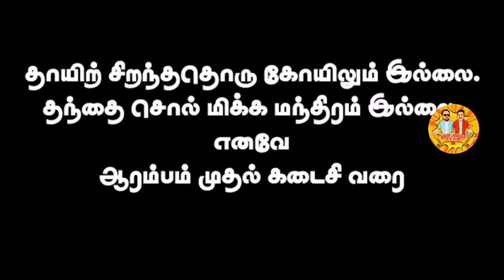பாசப் புயல்கள்... | Paasep Puyalhal | Jaabir | Ajmal | Billad | Sabeeb | Sifan | Akp Jolly Team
📽️ Directed By : Mohamed Jabeer
👨‍🏫 Casting : Mohamed Jabeer & Ajmal Atham
📸 Cinematography, Edit & VFX : Husam Billad

Following photos, video & audio content making entertainment & Comedy purpose only. Not offence anyone and
PLEASE READ: I don't own the vocals and picture.